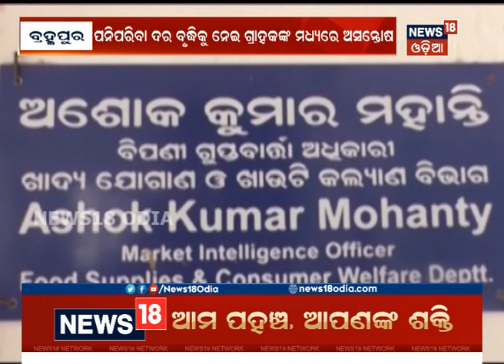ବ୍ରହ୍ମପୁରରେ ପରିବା ଦର ଆକାଶ ଛୁଆଁ